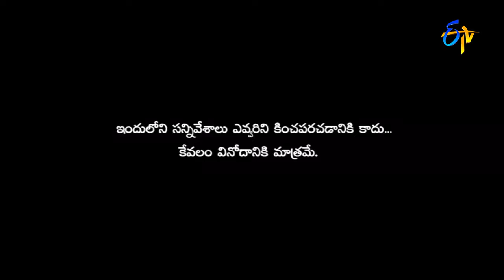Shakalaka Shankar Performance - Jabardasth - Episode No 44 - ETV Telugu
The "Jabardasth" Katharnak Comedy Show is a popular Telugu TV comedy show, rated "excellent" among Telugu, broadcast on ETV channel,

in Telugu States, India. The show was first telecast on ETV on 7 February 2013, featuring popular Telugu film industry actor and

producer Nagendra Babu and Telugu film actress and politician Roja.